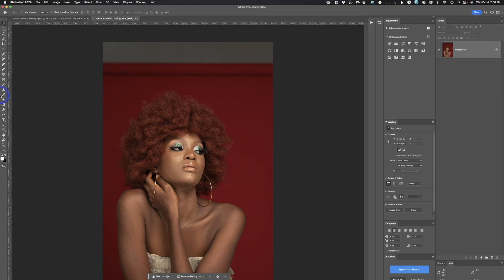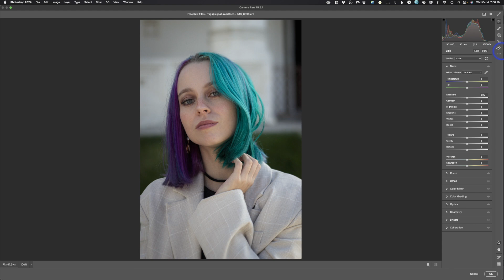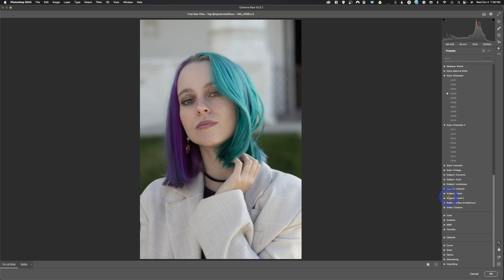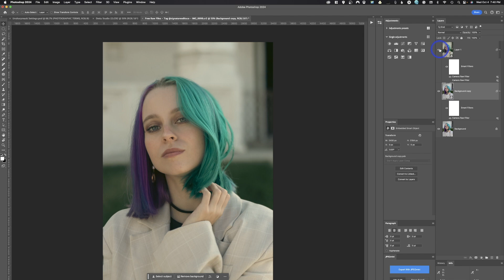A Better Way to Apply Lightroom & Adobe Camera Raw Presets-Non Destructive and Stackable!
Lightroom presets are pre-defined settings or adjustments that can be applied to your photos in Adobe Lightroom, a popular photo editing software. These presets are essentially a collection of settings for various editing parameters, such as exposure, contrast, saturation, white balance, and more, that can be applied to a photo with a single click.

Here's how Lightroom presets work:

Creation: Photographers or photo editors create presets by adjusting the various sliders and settings within Lightroom to achieve a desired look or style for their photos.

Saving: Once the desired look is achieved, these settings can be saved as a preset. Users can specify a name for the preset and organize it into folders for easy access.

Application: To use a preset, you simply select the photo(s) you want to edit, apply the preset, and the software automatically applies the saved settings to your selected photos. This can significantly speed up the editing process, especially when you want to apply a consistent look to a series of photos.

Lightroom presets are commonly used for various purposes:

Style Consistency: Photographers often use presets to maintain a consistent style or color grading across their photos, especially when working on a series or a portfolio.

Time-Saving: Presets save time by eliminating the need to manually adjust settings for each photo. You can quickly experiment with different looks to find the one that suits your image.

Learning and Sharing: They can be a great way to learn and understand the effects of different adjustments. Users can also share presets with others, allowing them to replicate certain styles or effects.

Batch Editing: Presets are useful when you need to apply the same edits to multiple photos simultaneously.

Many photographers and creators sell or share their Lightroom presets online, and there are also built-in presets that come with Lightroom as starting points for editing. Keep in mind that while presets can be a powerful tool, they may not work perfectly for every photo, as lighting conditions and subject matter can vary widely. Users often need to make additional adjustments after applying a preset to fine-tune the image to their liking.
Non-destructive editing in Photoshop refers to a method of editing images where the original image data remains untouched and all changes are made in a way that preserves the ability to revert or modify those changes at any time without causing permanent damage to the original image. This approach is in contrast to destructive editing, where changes are made directly to the original image and can't easily be undone.

Here are some key aspects of non-destructive editing in Photoshop:

Layers: Non-destructive editing relies heavily on the use of layers. Instead of directly modifying the background layer (the original image), you create new layers for each edit or adjustment you want to make. Each layer contains a specific change or element, such as a filter, adjustment, or object.

Adjustment Layers: Photoshop provides various adjustment layers (e.g., Levels, Curves, Hue/Saturation) that allow you to make edits to your image without altering the original pixels. These adjustments can be applied as separate layers, and you can modify or remove them at any time.

Layer Masks: Layer masks are used to control the visibility of specific areas within a layer. By painting on the mask with black, white, or shades of gray, you can reveal or conceal parts of the layer without actually deleting any pixels. This allows for precise editing while preserving the original image data.

Smart Objects: You can convert layers or groups of layers into smart objects. Smart objects are containers that hold one or more layers and retain the original image data, making it possible to go back and adjust those layers later without losing quality.

History Panel and Snapshots: Photoshop maintains a history panel that records all the actions and changes made to an image. You can use this panel to jump back to previous states of your image. Snapshots allow you to save specific versions of your image at different points in the editing process.

Blend Modes and Opacity: You can change the blend mode and opacity of layers to control how they interact with the layers below, which can create various creative effects without permanently altering the image.

Smart Filters: Smart Filters are filters applied to a smart object, allowing you to apply filter effects non-destructively. You can adjust or remove the filter at any time.